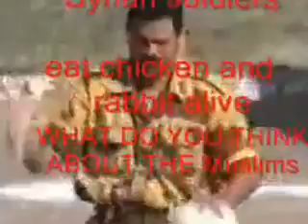BRAVE EGYPTIAN muslim army ! ! ! VS poor israeli rabits.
they are actually egyptian not syrian